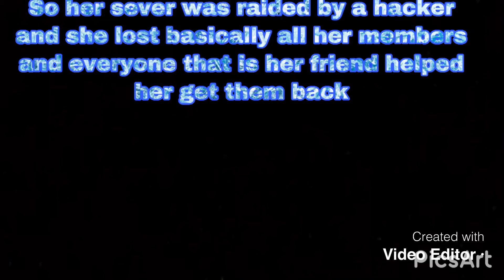Exposing Roblox YouTubers part 1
Jeanniedreamer sever